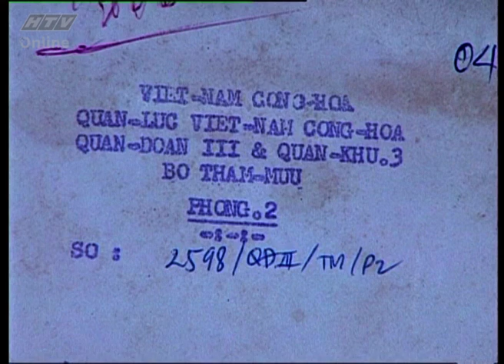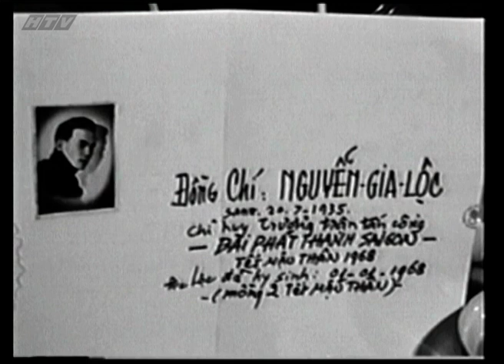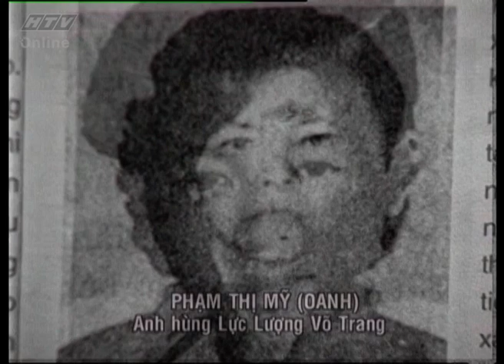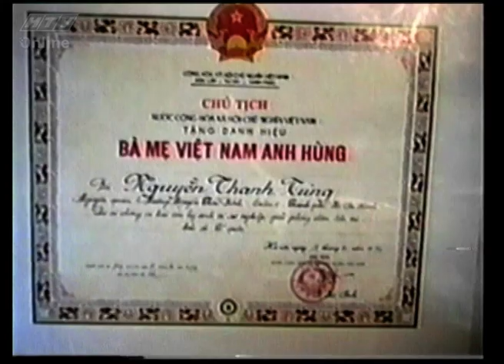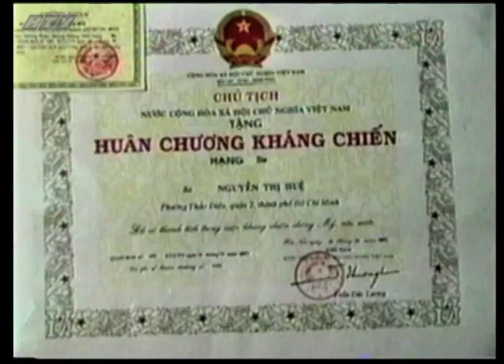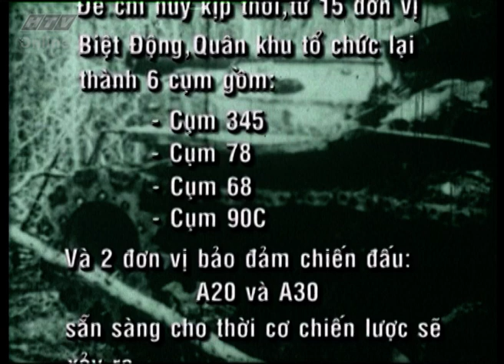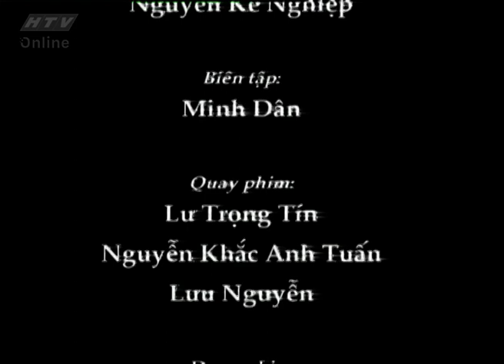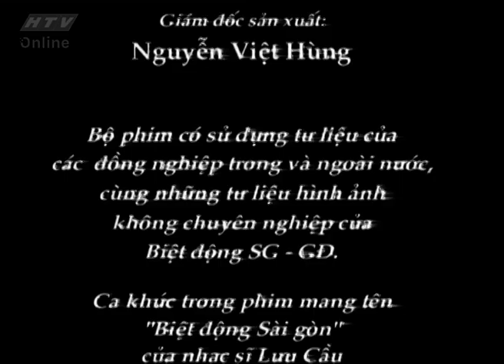Biệt động Sài Gòn Gia Định - Tập 4 | Phim Tài Liệu Lịch Sử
Biệt động Sài Gòn Gia Định | Phim Tài Liệu Lịch Sử
Biệt động Sài Gòn là danh xưng của lực lượng đặc công quân giải phóng Miền Nam được nhắc đến là một đội quân bí ẩn đã tạo nên những chiến công huyền thoại trong giai đoạn chiến trận khốc liệt từ 1945 đến 1975 tại Miền Nam Việt Nam. Đây là lực lượng được tổ chức tinh gọn, có chất lượng chiến đấu cao, nghệ thuật chỉ huy và thực hành tác chiến tài trí, dũng cảm, có hệ thống tổ chức ém giấu lực lượng và cung cấp hậu cần, kỹ thuật công phu.

Chỉ với số lượng vài chục người  ít ỏi nhưng đội quân biệt động Sài Gòn đã thực hiện nhiều trận đánh trọng yếu vào những nơi như Đài Phát Thanh, Đại Sứ Quán Mỹ, Bộ Tổng Tham Mưu Quân Lực Việt Nam Cộng Hòa, Dinh Độc Lập...làm rung chuyển Sài Gòn và dư luận thế giới.

Bộ phim tài liệu “Biệt Động Sài là những tư liệu quý giá tái hiện lại những trận đánh lừng lẫy lẫn những cuộc đấu trí căng thẳng về lực lượng quân sự đặc biệt này.